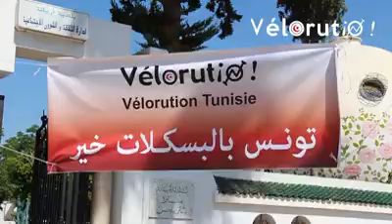Interview de Olfa Ben Ammar, non voyante qui a testé le tandem!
Vélorution a permis à des personnes non-voyants de faire du vélo.

Olfa Ben Ammar nous raconte son expérience!!!